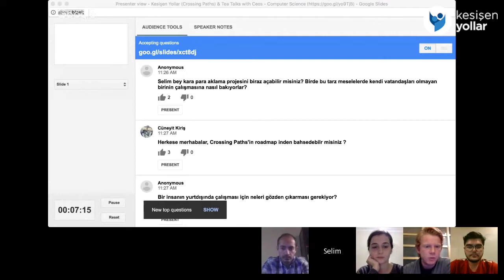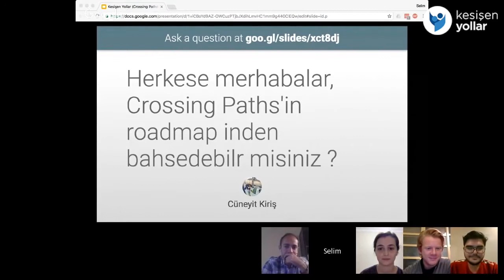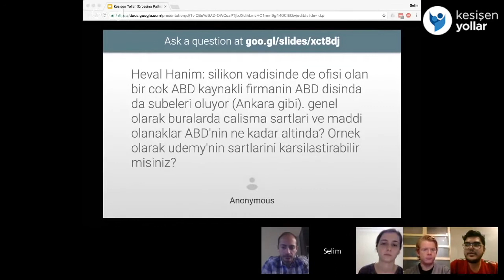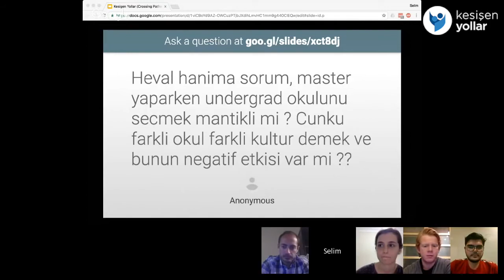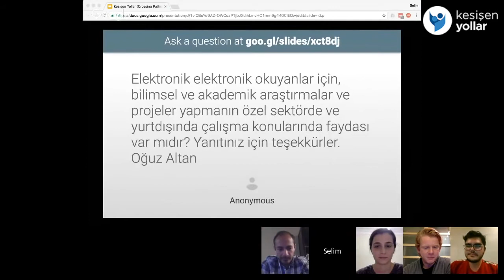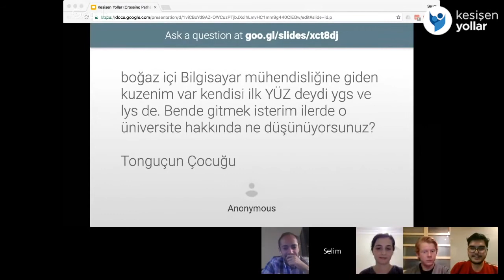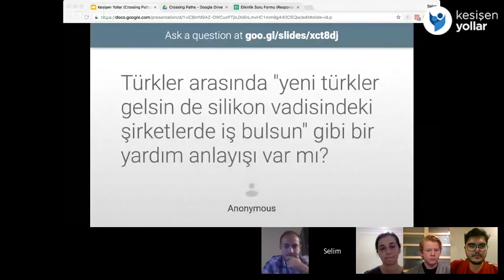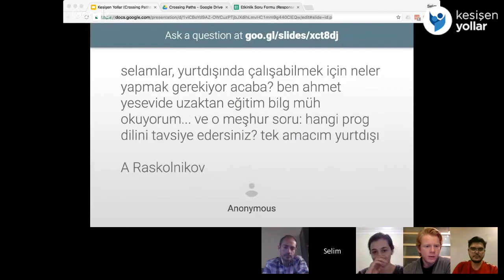Bilgisayar Bilimi : Computer Science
İlk Yayın Tarihi: 6 Kasım 2016

SELİM ÖNAL

Selim 2008 yılında Sabancı Üniversitesi'nden Bilgisayar Bilimi ve Mühendisliği anadal, Matematik yan dal derecesi ile mezun olduktan sonra Brown Üniversitesi'nde İşlemsel Biyoloji alanında doktoraya başladı. 2010 yılında doktora programından ayrılıp Master derecesi ile mezun oldu ve 1 yıl Oracle'da çalıştı. Daha sonra 4.5 yıl Google'da çalışan Selim Önal, Ocak 2016'dan beri Palantir'de çalışmaktadır.

ÖNDER ÖZBEK

Onder 1983'te Sivas'ta dogdu. Ortaokul ve lise egitimini Istanbul Erkek Lisesi'nde tamamladiktan sonra egitimine Istanbul Bilgi Universitesi'nde Bilgisayar Bilimleri bolumunde devam etti. 2008'de Bilgisayar Bilimleri ve cift anadal yaptigi Isletme bolumunden birincilikle mezun oldu ve Fulbright bursuyla Carnegie Mellon University'de Information Systems Management alaninda egitim gormek amaciyla ABD'ye gitti. Buradaki egitiminden sonra Oracle sirketinde yazilim muhendisi olarak calisti. Iki senelik tecrubeden sonra Turkiye'ye dondu ve Turkcell'de urun ve surec yonetimi pozisyonlarinda calisti. Turkiye'de gecirdigi iki sene sonunda Oracle sirketine geri dondu ve su anda Oracle Solaris takiminda urun yoneticisi olarak calisiyor ve bir yandan da UC Berkeley'de MBA egitimine devam ediyor.

HEVAL AZİZOĞLU

Heval 2015 yılında Orta Doğu Teknik Üniversitesi Bilgisayar Mühendisliği bölümünden mezun oldu. Aynı yıl mezun olduğu bölümde master çalışmalarına başladı ve 2014 yılından beridir de Udemy'de bilgisayar mühendisi olarak çalışmaktadır.
Hakkımızda
Kesişen Yollar Derneği, eğitim ve sosyal hizmet alanlarında Türkiye’ye yönelik çeşitli projeler geliştirmekte ve etkinlikler düzenlemektedir. Bu projeler ve etkinliklerdeki amacımız eğitimde fırsat eşitsizliğini azaltmak ve bunu yaparken de bambaşka dünyaları ve farklı hayat tarzlarını kesiştirmek, birbirimizden öğrenmek, esinlenmek ve birbirimize ilham kaynağı olmak. Her şeyin başı eğitim fakat biz bunun farklılıklara saygıyı, hoşgörüyü, empatiyi ve sosyal sorumluluk bilincini aşılayan bir eğitim olduğuna inanıyoruz. Bu inancı bizimle paylaşan ve bize destek olmak isteyen, etnik kökeni, inancı, siyasi görüşü, cinsiyeti, cinsel yönelimi ve yaşı ne olursa olsun herkesle ortak bir paydada buluşabileceğimize inanıyoruz.